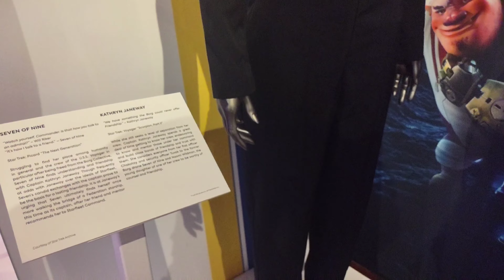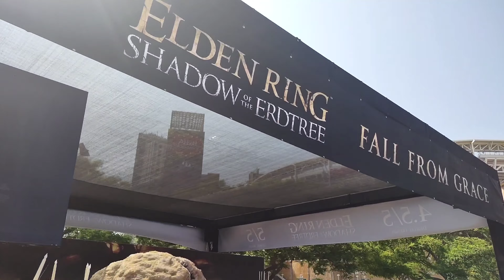part 2 my experience at Comic-Con 2024 San Diego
this is part 2 of my experience at Comic-Con San Diego 2024 I do apologize for the sloppy filming sorry I damaged my small camera I had to improvise I had to fill with my phone and I never filmed with my phone so I do apologize I hope you do enjoy it even it's not the greatest quality it always thank you for watching my videos